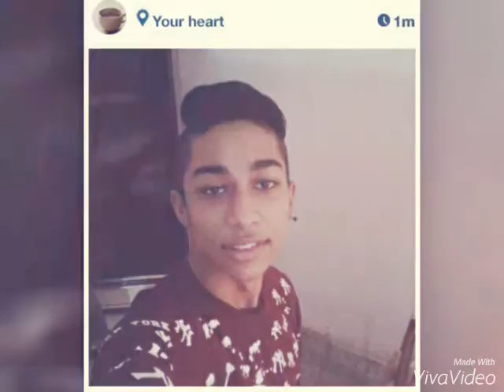Ionut si alexandra